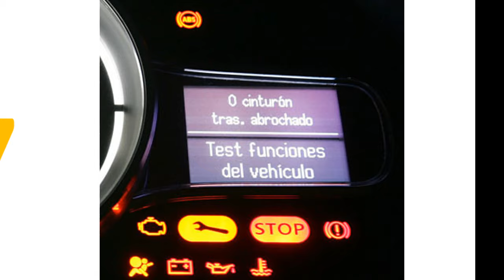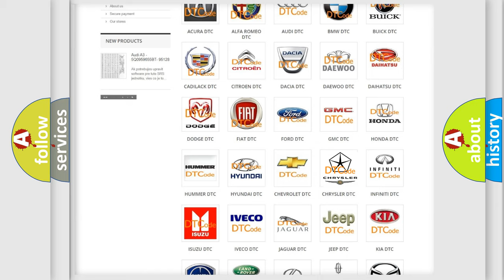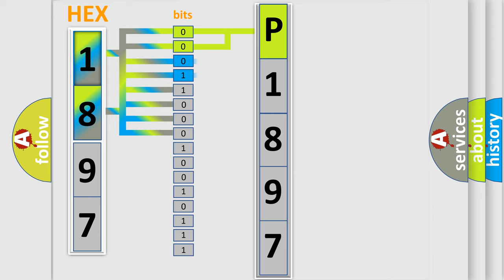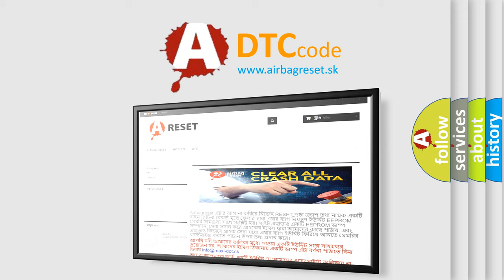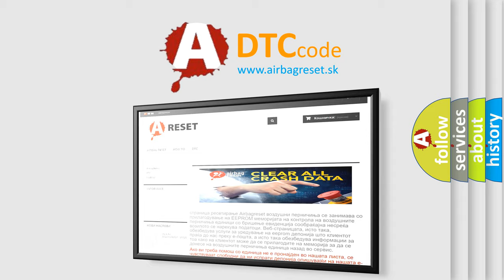DTC Chrysler P1897 Short Explanation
Contents:
0:21 Basic DTC analysis according to OBD2 protocol standard.
1:48 Insight into programming
2:58 A diagnostically understandable description of the Diagnostic Trouble Code
3:05 Basic error definition

Make
Chrysler
Code
P1897
Definition
Low Speed CAN Communication Bus Performance
Description